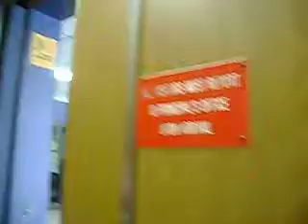Montgomery Hydraulic Elevator At Parkview Baptist Nursery And Elementary And High School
Riding the elevator at
Parkview Baptist Elementary Nursery and High School in Baton
Rouge LA